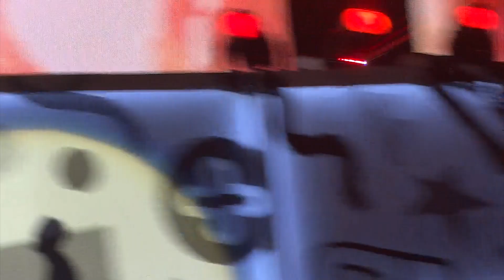Best Song Ever Milwaukee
This video is about Best Song Ever Milwaukee